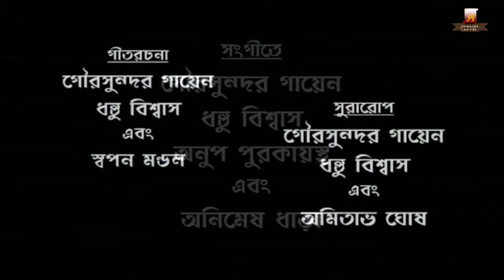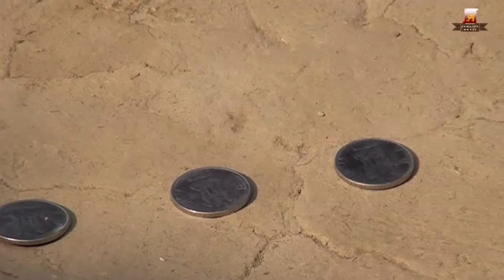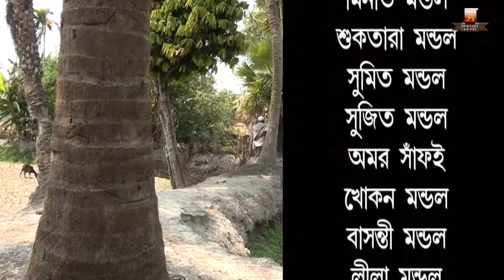AYLA ( SHORT FILM)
STORY--SHAMAPADA MONDAL
DIRECTION--SAWPAN MONDAL
PRODUCED BY-NIL PRODUCTION
MUSIC DIRECTION--ALOKE KUMAR DEY
LEBEL --ANNWESHA MUSIC